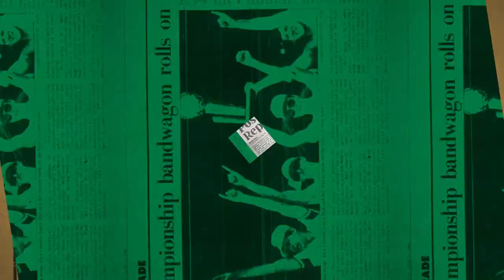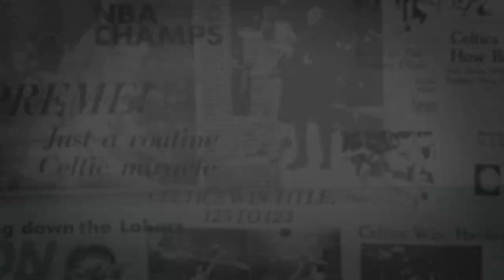3/3 Putnam Postgame Report: Win for the Bday boy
Jayson Tatum and Ja Morant battled down the stretch, and the Celtics took it to another level to close out with a 120-107 finish.